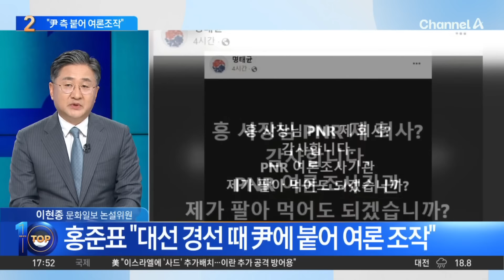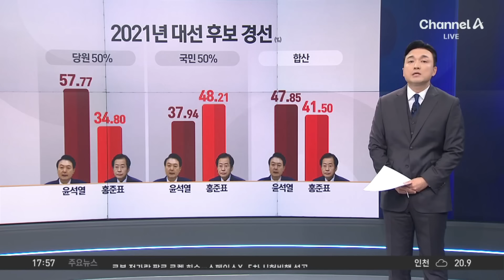홍준표, “명태균, 尹에 붙어 여론조작” / 채널A / 뉴스TOP 10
홍준표, “명태균, 尹에 붙어 여론조작”

■ 방송 : 채널A 뉴스 TOP10 (17시 20분~19시)
■ 방송일 : 2024년 10월 14일 (월요일)
■ 진행 : 김종석 앵커
■ 출연 : 강성필 더불어민주당 국민소통위 부위원장, 성치훈 더불어민주당 정책위 부의장, 윤기찬 국민의힘 법률위 부위원장, 이현종 문화일보 논설위원

[김종석 앵커]
명태균 씨의 폭로에 대한 여러 파장이 만만치가 않은데, 여기에 홍준표 시장이 팔을 걷어붙이고 참전을 한 것 같습니다. 먼저 이현종 위원님. 오늘 본인 SNS에 무엇이라고 썼느냐면 지난 대선 경선, 그러니까 본인이 윤석열 후보와 붙었을 당시에 명태균 씨가 운영하는 여론조사 업체가 윤 대통령에게 붙어서 여론 조작한 것을 알고 있었지만 문제 삼지 않았다. 이러한 주장을 뒤늦게 했습니다. 어느 정도 신빙성이 있다고 보세요?

〈평일〉
08시 00분 라디오쇼 정치시그널·경제시그널 (유튜브 라이브)
08시 50분 김진의 돌직구 쇼
10시 20분 김진의 더라방 (유튜브 라이브)
12시 00분 뉴스A 라이브
15시 50분 이야기 더
17시 20분 뉴스TOP10
19시 00분 뉴스A

〈주말〉
12시 00분 토요랭킹쇼·뉴스A 라이브
17시 40분 뉴스TOP10
19시 00분 뉴스A